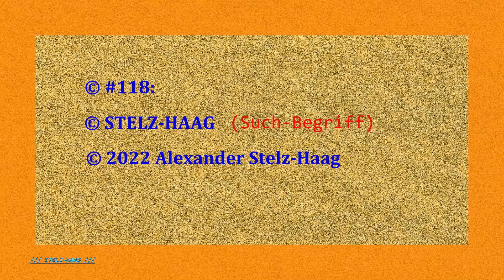118_Reinhold_Leis & "Liebende Herzen" ...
Buchautor Reinhold Leis ... Poesie und Prosa ... Autoren - Lesungen mit Musik und Gesang; Kaffee und Kuchen ... LmDR in Landshut (Bavaria) ... 23. Juni 2018 ...